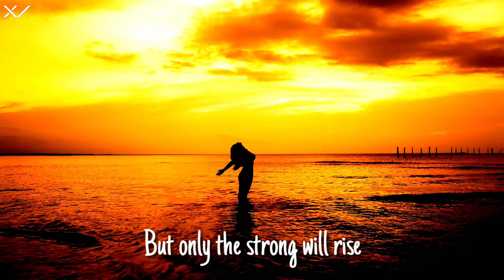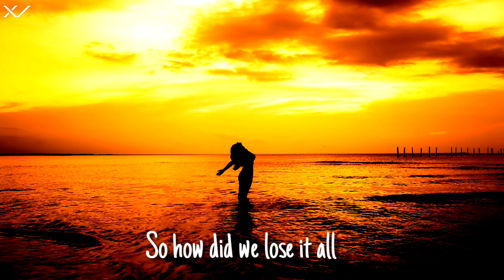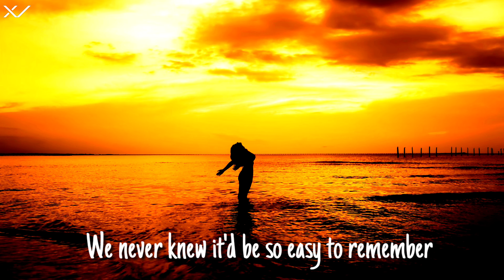Culture Code ft.Aloma Steele - Surrender (XV Lyrics)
artist : Culture Code

generated by YouTube